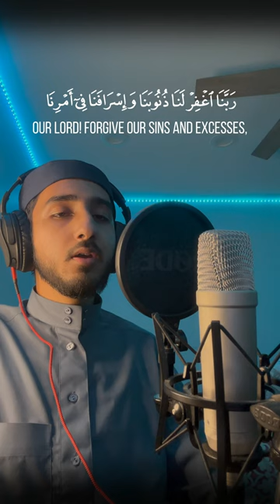تلاوة جميلة | بل أحياء عند ربهم يرزقون ♥️